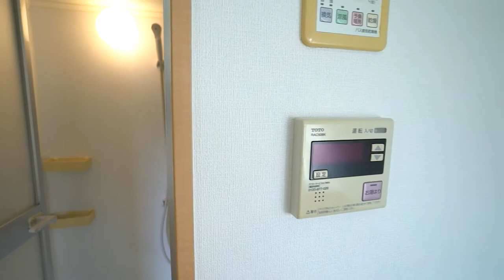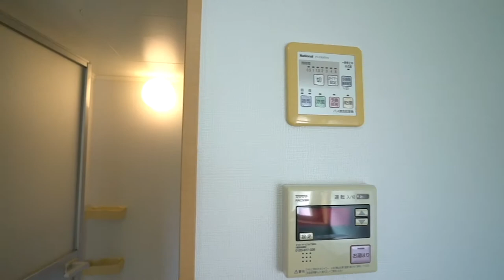尾山台駅まで徒歩2分！走ったら30秒！駅近物件！【J's movie】東急大井町線 尾山台駅 徒歩2分のデザイナーズロフトスタイルアパート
『やっぱり駅徒歩2分はいいよね』
このお部屋に住んだらフットワーク軽くなる事間違いなし！
尾山台駅から徒歩2分の立地です。

「デザイナーズに住みたいかー！？」
 友人を招きたいと思える間取りです。
そして贅沢な2つのバルコニー！
大型ロフト付のデザイナーズハウスです。

窓が多く風通しの良いお部屋です。
間違いない物件です！

使用面積40.80㎡（ロフト約11㎡含む）

こんにちは！